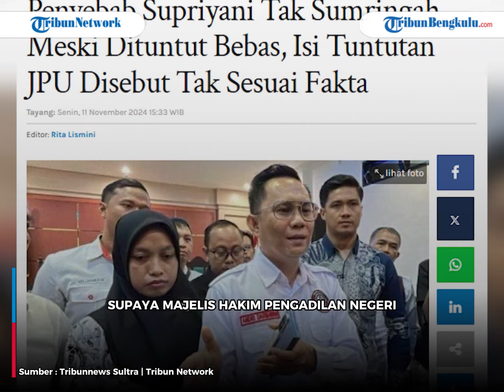Penyebab Supriyani Tak Sumringah Meski Dituntut Bebas, Isi Tuntutan JPU Disebut Tak Sesuai Fakta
Penyebab Guru Supriyani tak sumringah meski dituntut bebas, isi tuntutan Jaksa Penuntut Umum (JPU) disebut tak sesuai fakta.

Sebab, dalam tuntutan tersebut JPU menyebut Supriyani terbukti melakukan perbuatan seperti yang didakwakan, yakni memukul anak Aipda WH.

Program: -
Host: -